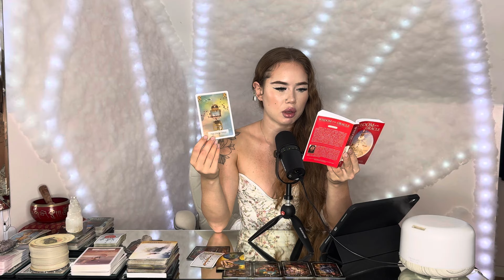Aquarius ♒︎ ~ BRACE YOURSELF.. You’re On The FAST TRACK To SUCCESS 🚀 Prepare To Go SKY-HIGH! 2024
What Aquarius ♒︎ Needs To Know! 🔮✨ 2024

𝓘 𝓱𝓸𝓹𝓮 𝔂𝓸𝓾 𝓯𝓸𝓾𝓷𝓭 𝓽𝓱𝓲𝓼 𝓻𝓮𝓪𝓭𝓲𝓷𝓰 𝓻𝓮𝓼𝓸𝓷𝓪𝓽𝓮𝓭 𝓯𝓸𝓻 𝔂𝓸𝓾! 𓂀

𝓟𝓵𝓮𝓪𝓼𝓮 𝓼𝓮𝓷𝓭 𝓪𝓷 𝓮𝓶𝓪𝓲𝓵 𝓽𝓸:
with the following:
1. Specific Question/s
2. Name
3. Date of birth

DO NOT SEND MONEY UNTIL YOU RECEIVE A CONFIRMATION FROM ME VIA EMAIL; TO ENSURE I HAVE RECIEVED AND UNDERSTAND YOUR QUESTION/S

Readings are typically received within 48 - 72 hours after payment is received in full.
Your Reading will be uploaded to YouTube as an Unlisted video.

𝓡𝓮𝓪𝓭𝓲𝓷𝓰𝓼 ~
(turn around 48 - 72 hours)
1 Question: (5 mins) $11.11 (USD
1 Question: (15 mins) $22.22 (USD)
Up to 2 Questions: (30 mins) $44.44 (USD)

𝓔𝓶𝓮𝓻𝓰𝓮𝓷𝓬𝔂 𝓡𝓮𝓪𝓭𝓲𝓷𝓰𝓼 ~
(turn around 24 hours)
1 Question: (5 mins) $22.22 (USD)
1 Question: (15 mins) $44.44 (USD)
Up to 2 Questions: (30 mins) $88.88 (USD)
Up to 3 Questions: (45 - 60 mins) $111.11

𝓑𝓾𝓷𝓭𝓵𝓮𝓼 ~
Any Topic: Astral Travel Messages & Tarot
$144.44 (USD)

Any Topic: Astral Travel Messages, Birth Chart & Tarot Reading
$222.22 (USD)

Life Purpose Reading: Birthchart & Tarot Reading
$123.00 (USD)

* 𝓘 𝓭𝓸 𝓷𝓸𝓽 𝓻𝓮𝓪𝓭 𝓯𝓸𝓻 𝓽𝓸𝓹𝓲𝓬𝓼 𝓻𝓮𝓵𝓪𝓽𝓲𝓷𝓰 𝓽𝓸 𝓱𝓮𝓪𝓵𝓽𝓱, 𝓹𝓻𝓮𝓰𝓷𝓪𝓷𝓬𝔂 𝓸𝓻 𝓵𝓮𝓰𝓪𝓵 𝓻𝓮𝓵𝓪𝓽𝓮𝓭 𝓺𝓾𝓮𝓼𝓽𝓲𝓸𝓷𝓼.

𝓒𝓪𝓻𝓭𝓼 𝓾𝓼𝓮𝓭:

54 Everday Spirit Guide Cards - Let Go Flow

Legacy Deck - Ciro Marchetti

Zodiac Moon reading cards - Patsy Bennet

𓆤

𓆸

𓆤